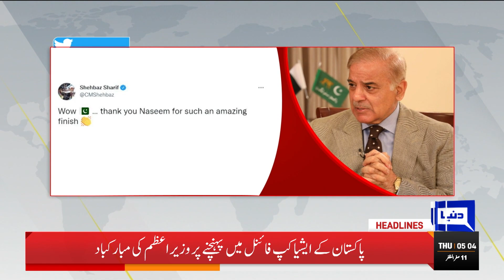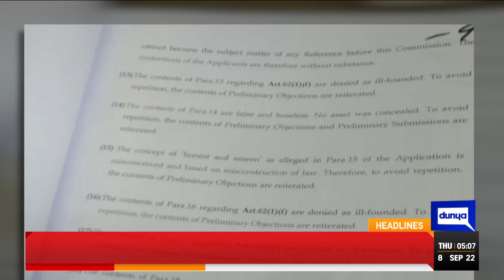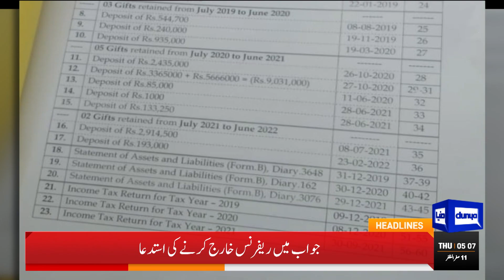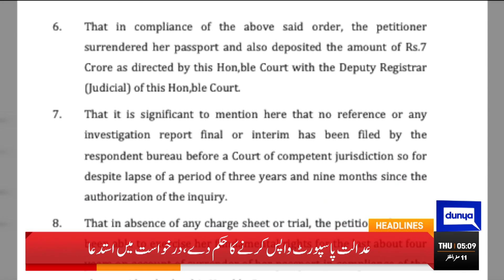Sheikh Rasheed Criticized PM Shehbaz Govt | Dunya News Headlines 5 AM | 8 Sep 2022